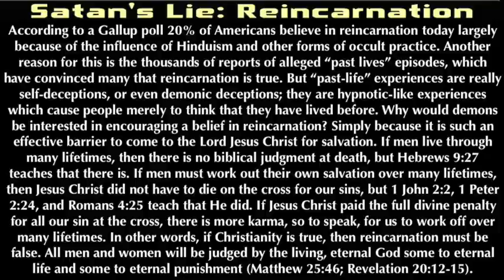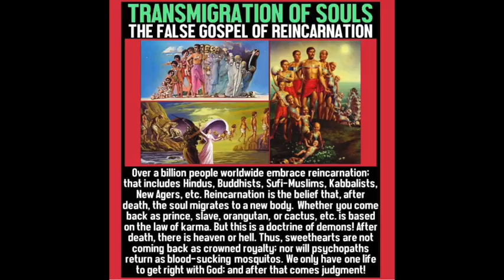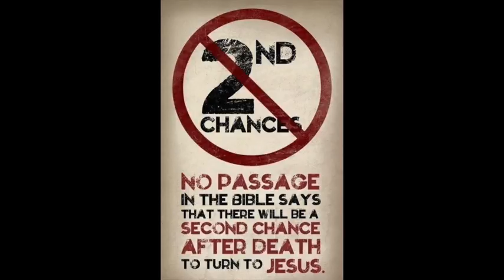The Lie of Reincarnation - Dr. Walter Martin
Is reincarnation true in light of scripture?